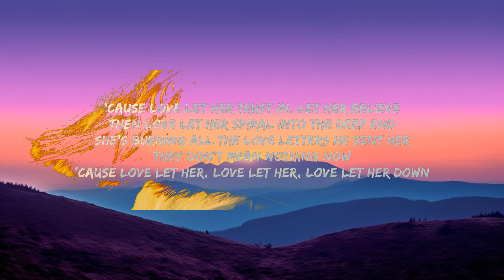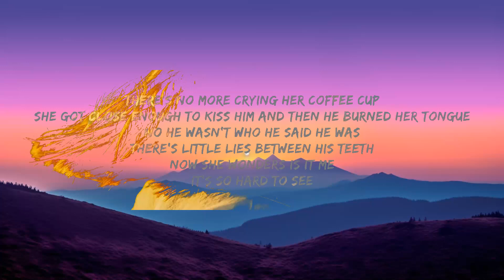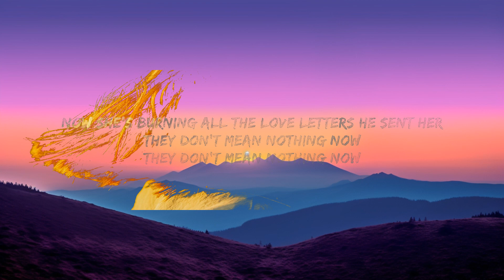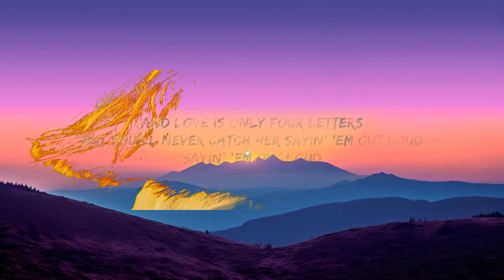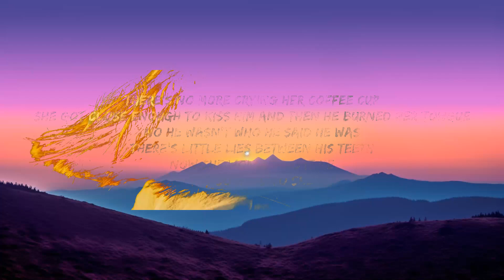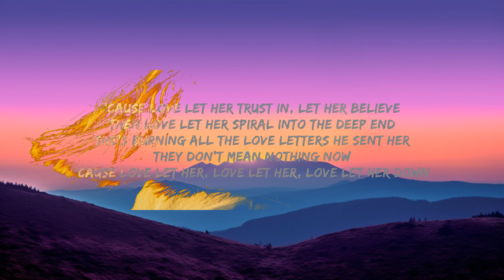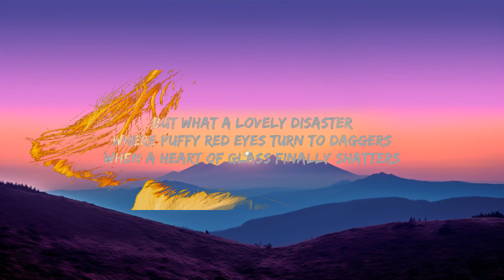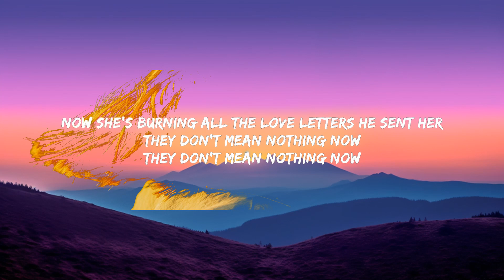Knox - Love Letter (Lyrics) 1 Hour - Endlessly Fascinating To Hear